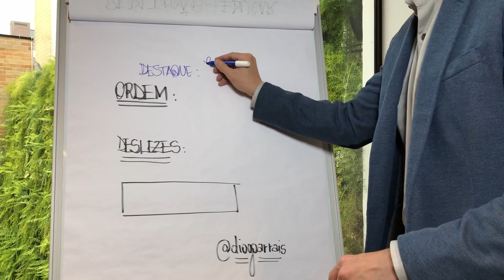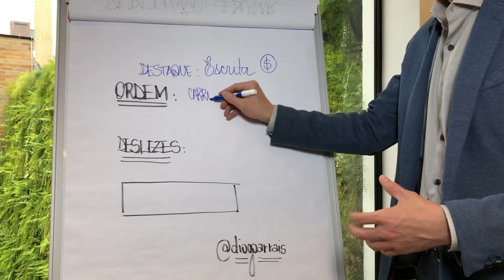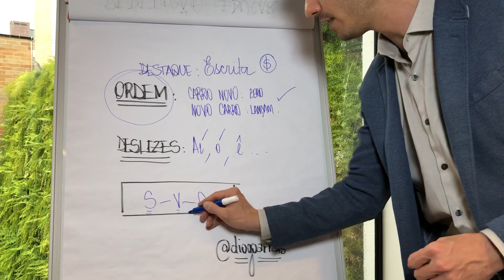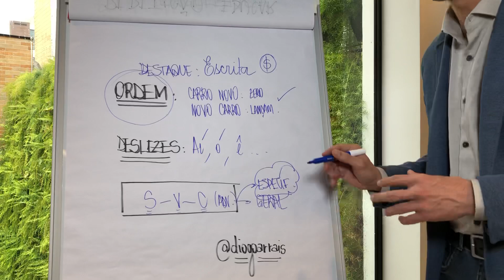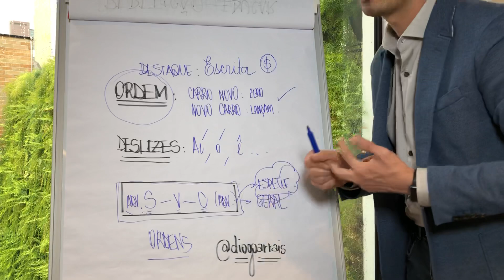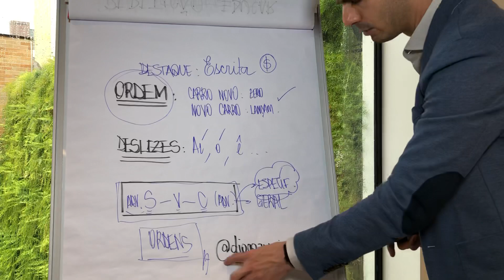ENGORDE SUA CONTA: USE BEM O TEXTO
Como você anda tratando a PALAVRA? Vamos a alguns exercícios que aperfeiçoam o cotidiano de qualquer profissional ou estudante.

SIGA-NOS!